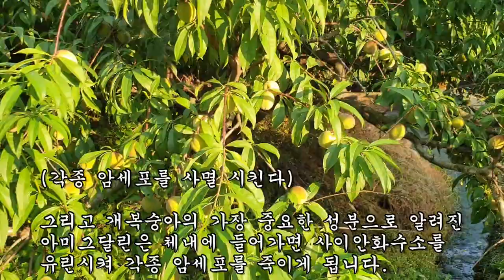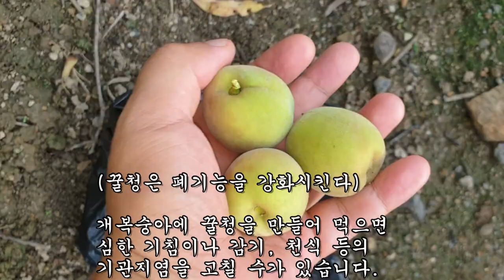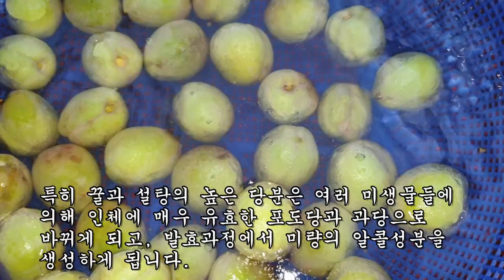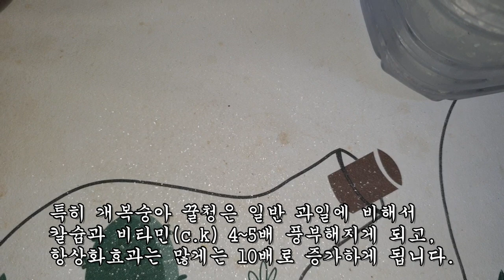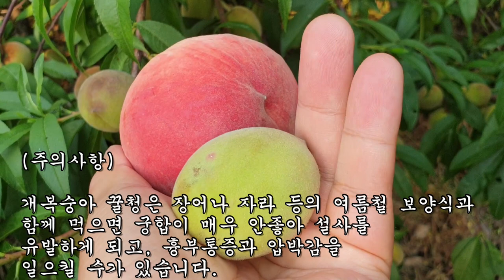개복숭아 이렇게 먹으면 항산화효과 10배가 늘어 암세포가 모두 사라지게 됩니다